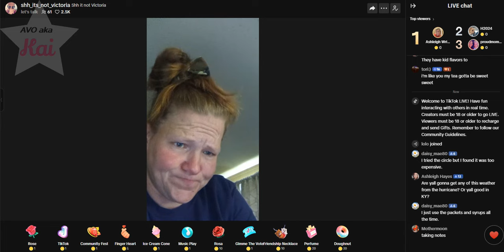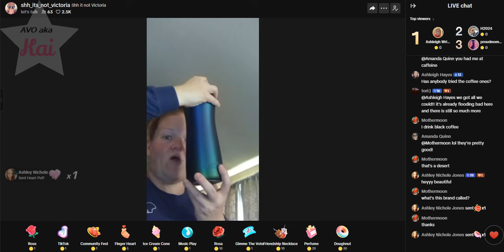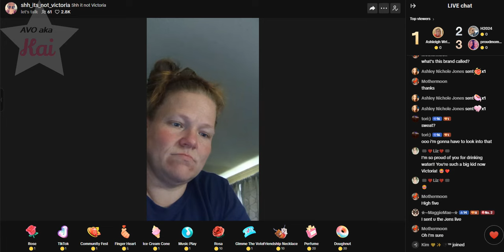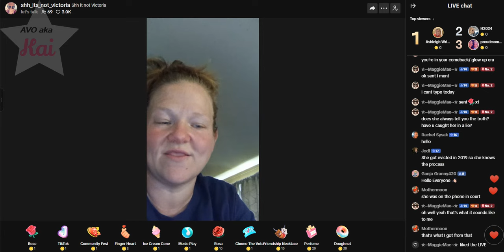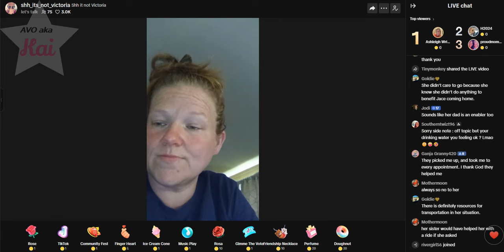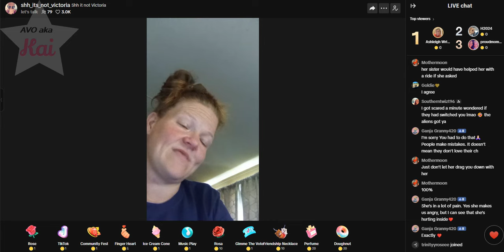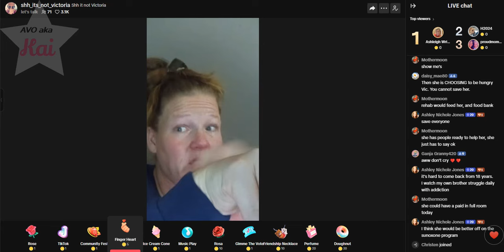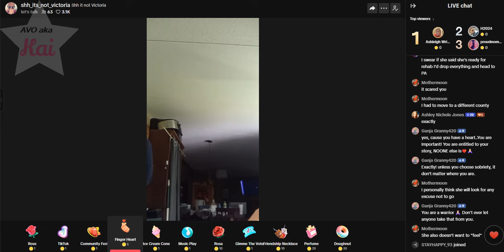Victoria_08-06-24_01.00PM